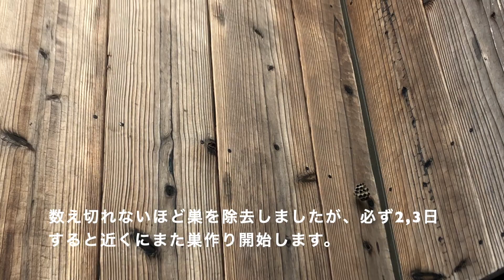ツバメの巣の改装工事進んでいます#5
動画投稿後大きな画面で見て気づきましたが、一番最初のシーンで、画面真ん中、猫が歩いていますね（笑)

ツバメの田舎子育て密着チャンネル。
2021年春、3月29日　西日本の日本海側のこちらで今年初めてツバメが姿を見せてくれました。

巣やツバメ夫婦の見守りもですが、田舎の景色をのんびり温かく見ていてだけると幸いです。

家主は2020年の春からツバメの様子を見守りはじめました。
動画投稿もそれにあわせてマイペースで始めました。
一緒に彼らの様子を見守りましょう。

録画に携帯電話も使用しています。手ブレなど所々お見苦しいところはあると思いますが、ぜひ近所の誰かが動画撮ってる。くらいの感覚でのんびりお楽しみください！

鳥

The swallow started to make  their home in my porch. and I'm watching how they make the nest and family.